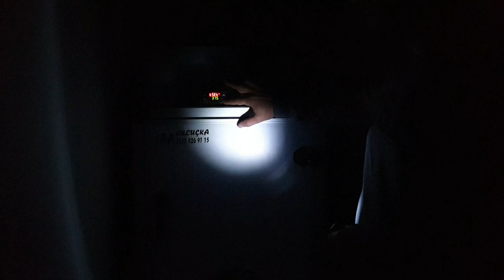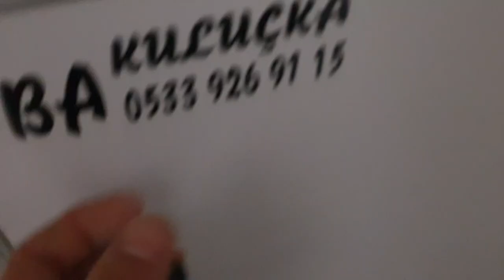YURT DIŞINDAN, 1 AYLIK VE 3 KEZ KARGO GÖREN YUMURTALARIMIZDA DÖL DURUMU. @TAVUKLARIN DÜNYASI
@TAVUKLARIN DÜNYASI  Faruk abinin yurt dışından gönderdiği yumurtaların döl kontrolünü yaptık. gelen ırklar,
- Vorwerk
- Yokohama
-  Show girl (kel boyun cüce habeş)
-  Cüce orpington
-  Bantam
- Gümüş Zibrit
- Serama
 @TAVUKLARIN DÜNYASI  Faruk abime teşekkür eder, devamını bekleriz :))

Soru ve önerileriniz için facebook ve instagram adresimize aşağıdan ulaşabilirsiniz.

kümes yapımı
modern kümes yapımı
düşük maliyetli kümes yapımı
otomatik yemlik
otomatik suluk
süs tavuğu
organik yumurta
salma tavukçuluk
organik yaşam
organik tarım
Kuluçka Makinesi
Çıkım Videosu
Rahibe Fizan
Cüce Koşin
Ucuz Yem
Doğal Yem
Doğal İlaç